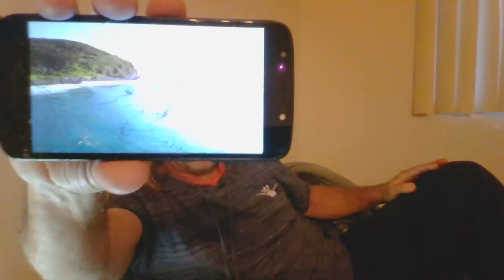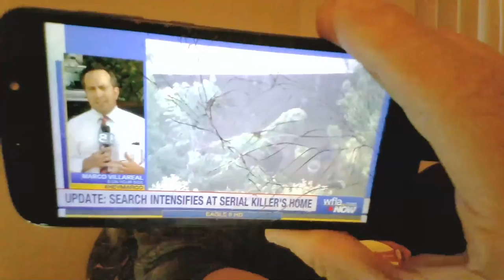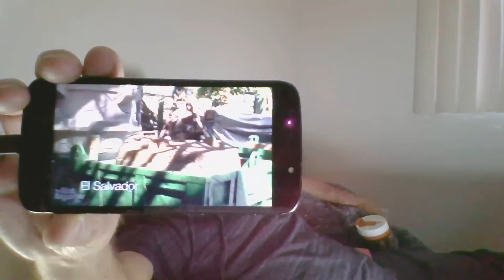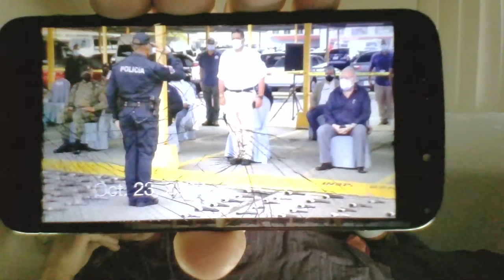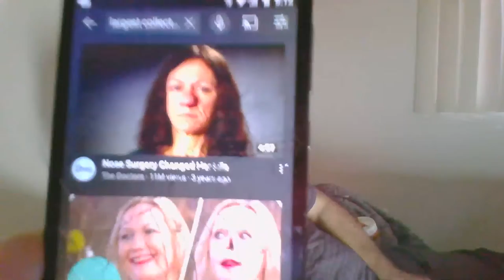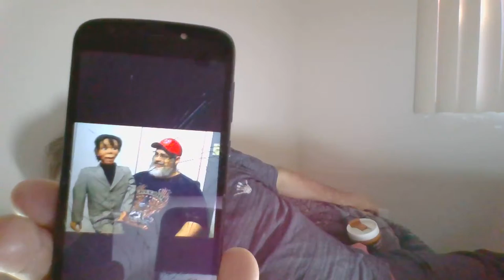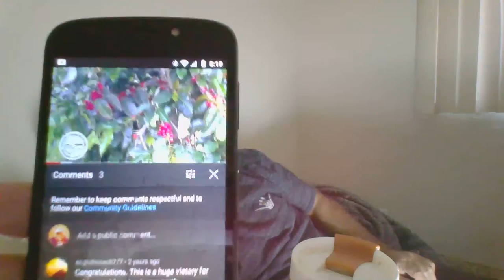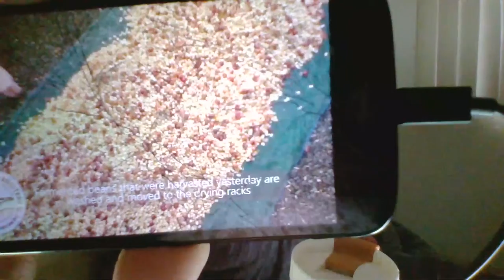daybed sleep and wakr coffee from prime layer